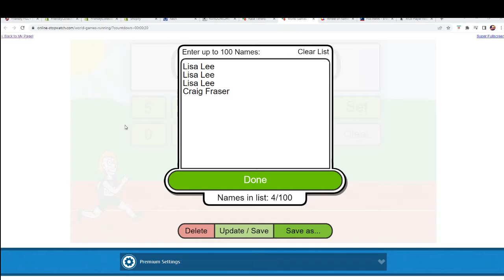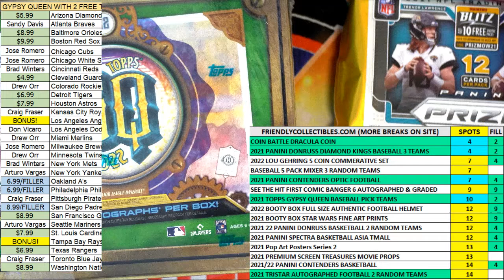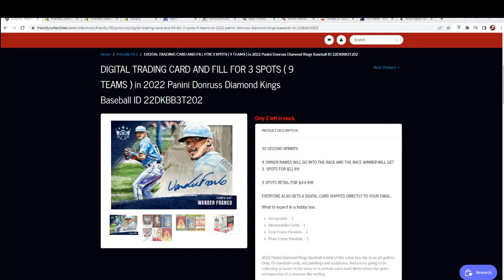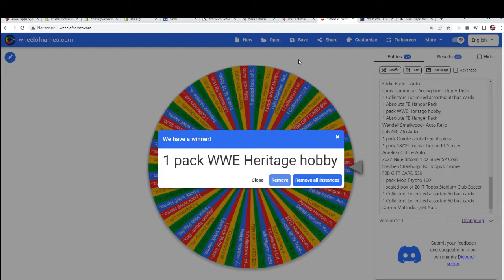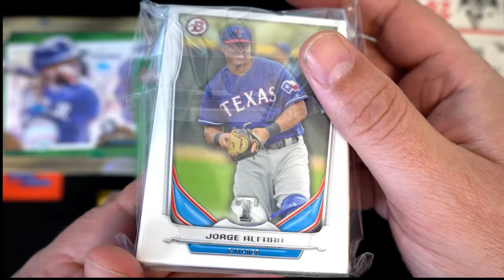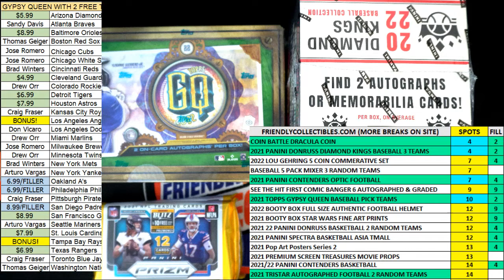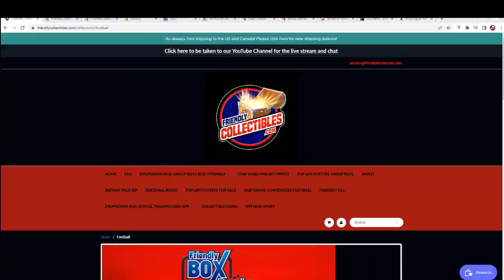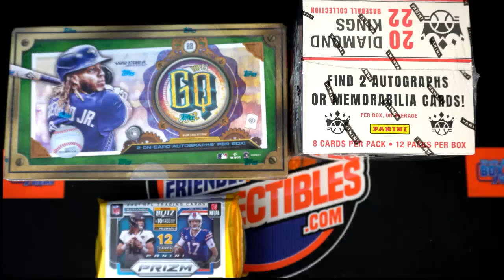2021 Panini Prizm Football with BONUS TEAMS FILLER ID 21PANPRIZMPYT225